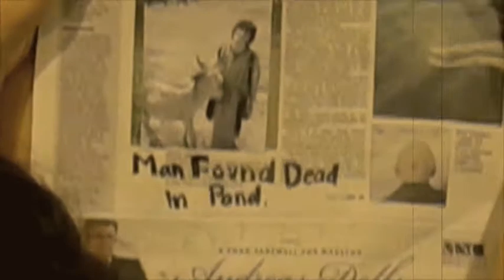Film Noir PIMP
Big Pimpin
Lilly May, Alex Schapira, Becca Katz, Erika Cummins, Connor Jones Big Pimpin Saunders and Schill